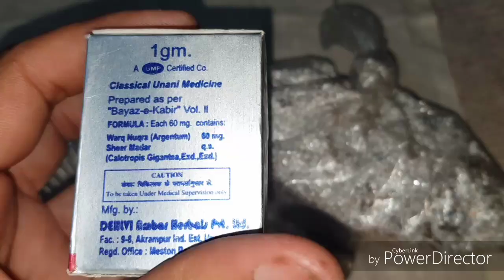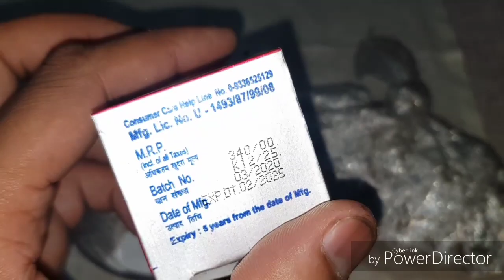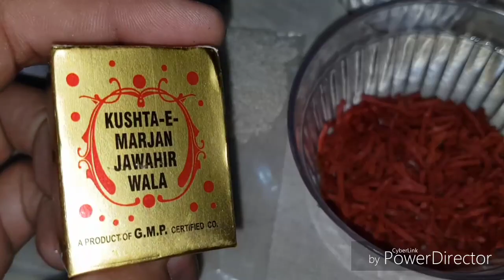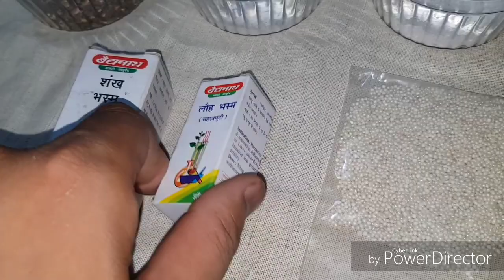Saudi Dubai Qatar Kuwait wale doston ke liye Tohfa धात रोग नामर्दी गर्मी दिल व दिमागी मर्दाना कमजोरी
Hakeem Mohammad intekhab
only WhatsApp voice message
WhatsApp contact
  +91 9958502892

Saudi Arab Dubai Qatar Oman Kuwait England America wale doston ke liye ye nuskha Ek Khas Tohfa hai Isko Banakar zarur istemal Karen

Ishq istemal Se dhaat night fail Ling se Les Dhaar chipchipa Pani nikalna virya ki kami
sperm count ka kam hona virya ka patlapan Mani ka Patla hona Mani ki paidaish ka Ruk Jana Dil aur dimag ki kamjori Khoon Ki Kami mein de aur masane Ki Garmi ine sari problems ke liye yah nuskha bahut zabardast aur Akser hai hai
Agar aapko in mein se koi bhi Bimari hai to aap isko istemal Karen

mardana kamjori ke Dur karne ke liye

Mede aur masane Ki Garmi ke Liye Jin Logon Ko Garmi ki Shikayat bahut jyada rahti hai aur Garmi ki vajah Se UN per sex ki Koi dawai Kam Nahin karti to vo Sabhi dost istemal Karen
aap Chahe to mujhe WhatsApp per contact Karke Mashwara bhi kar sakte hain

جریان دھات احتلام ذکاوت حس منی کی پیدائش کا کم ہونا  جسم کے اندر کمزوری  مردانہ کمزوری جسمانی کمزوری دل اور دماغ کی کمزوری  دور کرنا اس نسخے کے لئے چھوٹی سی بات ہے

اس نسخہ کے استعمال سے دل دماغ مضبوط ہوتے ہیں کیلشیم کی پیدائش  کو بڑھاتا ہے ہے نیا خون پیدا کرتا ہے مردانہ طاقت  پیدا کرتا ہے اس کے استعمال سے منی بہت تیز مقدار میں بڑھتی ہے منی کو بہت تیزی سے بڑھا کر مضبوطی لاتا ہے وہ لوگ اس نسخے کو ضرور استعمال کریں جو گرم علاقوں میں رہتے  ہیں کیونکہ اس کا کام گرمی دور کرنا بھی ہے جن لوگوں کو گرمی کی وجہ سے کسی بھی طرح کی جنسی امراض سیکس پروبلمس ہو چکے ہیں ان کے لیئے یہ نسخہ اکسیر ہے